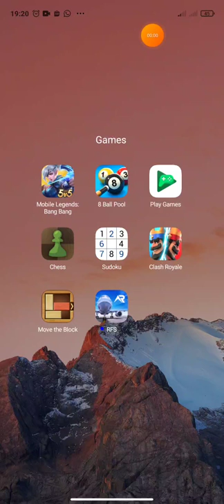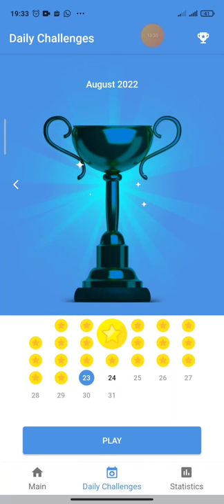Daily Challenge (24 August 2022) - Game play sudoku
Sudoku helps a child to be more focused and alert, which would have a positive influence on his performance. It helps a child to control his wandering mind and helps in clearly focusing on a task.

So next time don’t shout at your child when he is playing sudoku, instead join him.

You can play sudoku online as well on a website called Livesudoku, which gives you an option to randomise Puzzles with your own preferred settings, instead of offering you a set of pre-made Puzzles to try slowly and beat.
Trust me there is nothing that could beat a free online Sudoku which you could enjoy playing anytime, anywhere.